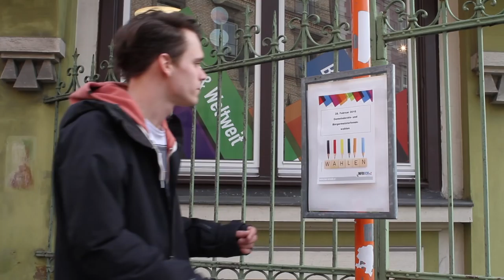Wahlen in Tirol 2016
Das InfoEck - die Jugendinfo Tirol hat gemeinsam mit Jugendlichen einen Werbespot gedreht. Schau für mehr Information über die Gemeinderats- und BürgermeisterInnenwahlen auf unserer Webseite vorbei
Mitwirkende:
Benjamin Stern, Alexander Knabl, Bernhard Reitshammer, Johannes Stöckholzer,
Emma Carlos Lindtström, Michael Rauth, Anna-Elena Pinggera,
Janine Steinmayr, Sabine Kerrer, Ricarda Maier, Moritz Prantl,
Hannah Hirschberger, Emma Wartusch, David Wolf,

Film:
Maximilian Raggl
Carmen Maierhofer-Zangerl